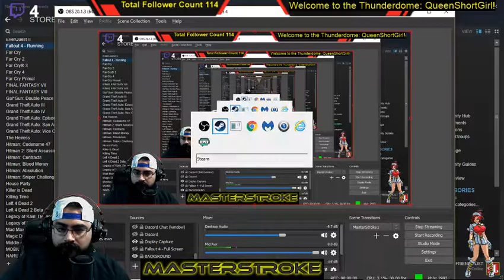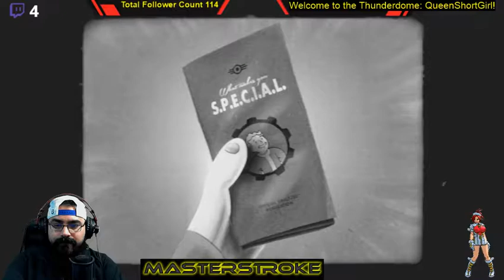MASTERSTROKE Streaming - Fallout 4: Episode 20 (Part 1)